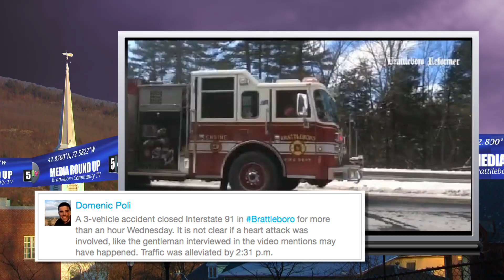5:45 Live: 1/30/15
Drone adventures over Bratt, the select board's epic Thursday special meeting, new VT Yankee decommissioning info from NDCAP, and some serious snow footage make up this Friday edition of BCTV's weekly media round-up.